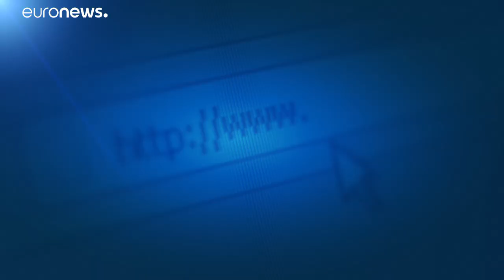La UE exige indemnizaciones a Volkswagen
La petición de la Comisión recalca que los destinatarios del pago no deberían ser solo los clientes alemanes sino todos los afectados en la UE por el llamado Dieselgate ,